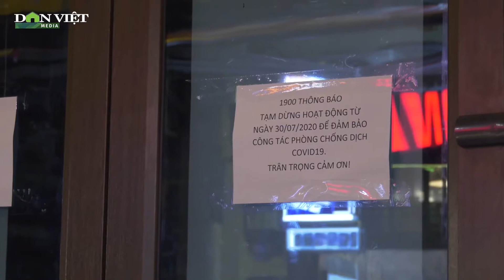Clip: “Phố tây Tạ Hiện” đồng loạt tạm đóng cửa hàng quán phòng dịch Covid-19 |Dân Việt TV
Sau khi có chỉ đạo của Chủ tịch UBND TP Hà Nội yêu cầu tất cả các quán bar, vũ trường, karaoke tạm thời đóng cửa vì những diễn biến phức tạp của dịch Covid-19 từ 0h ngày 1/8, đồng loạt các cửa hàng trên phố Tạ Hiện đã khẩn trương chấp hành.